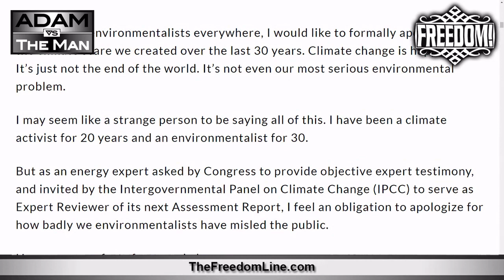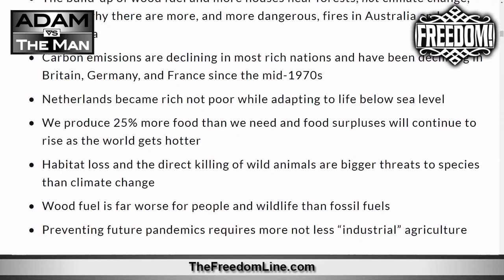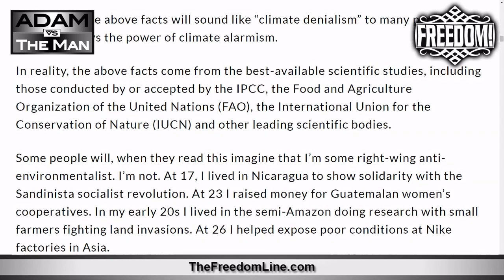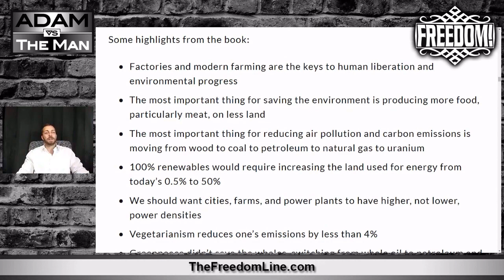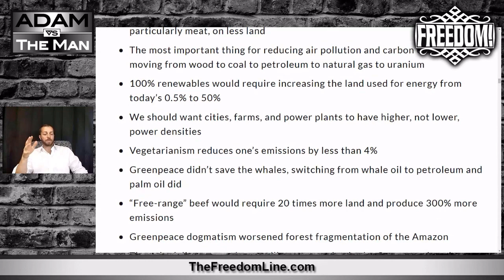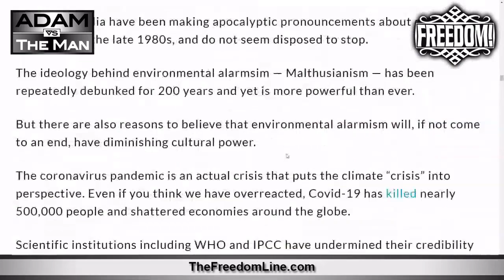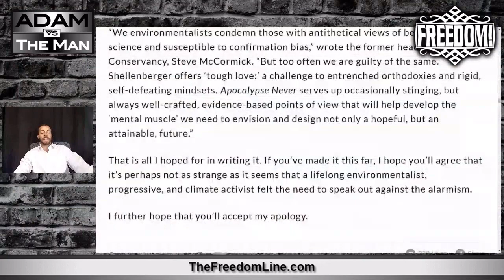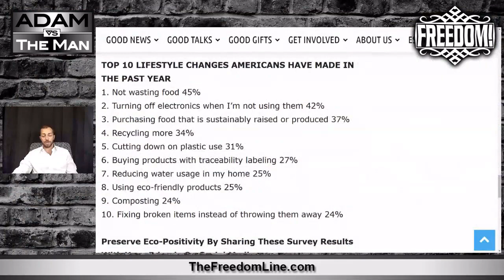"I'm Sorry for the Climate Scare"